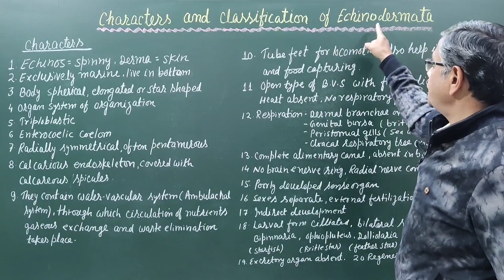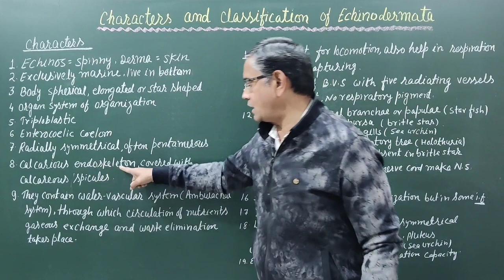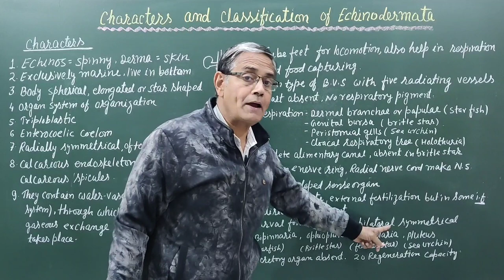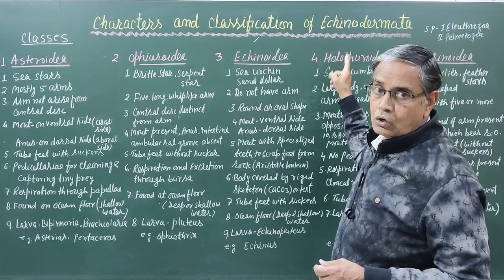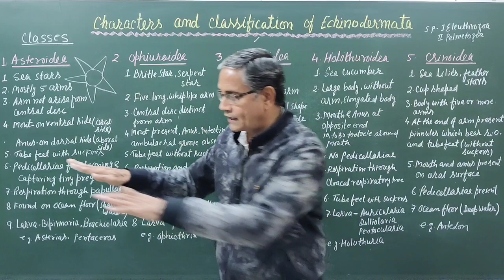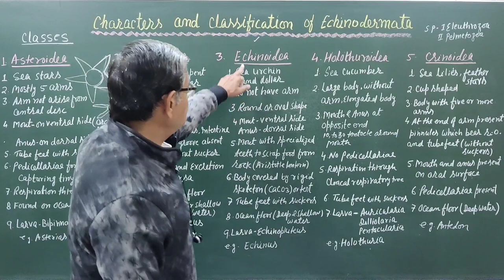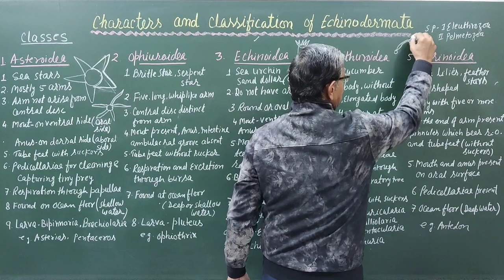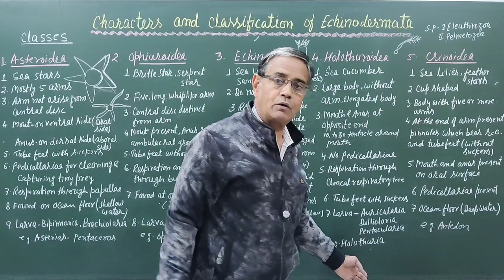Characters and Classification of Echinodermata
General characteristics of Phylum Echinodermata

    (Echinos: Spines; derma: Skin)
    Kingdom: Animalia
    Habitat: These are exclusively marine
    Grade of organization: organ system grade
    Germ layer: triploblastic
    Symmetry: Adults are radially symmetrical while the larvae are bilaterally symmetrical.
    Coelom: present ( coelomate)
    Body without segmentation
    The shape of the body is flat, star like, spherical or elongated.
    Head is absent
    Tube feet for ocomotion
    Presence of water vascular system, which circulate nutrient, gaseous exchange
    and eliminatio of waste product.
    Mouth is present on ventral side while anus is present on dorsal side
    Respiration: by papule, peristomial gills,  or clocal respiratory tree
    Nervous system: absent, they are brainless organism.
    Circulatory system: is reduced, heart is absent
    Blood has no pigment.
    Digestive system: complete
    Excretory system: absent
    Sexes: mostly dioecious, rarely monocious
    Reproduction:

    Sexual: by gamatic fusion
    Asexual: regeneration

    Fertilization: external
    Development: indirect with characteristic larvae

Classification of phylum Echinodermata
It is divided into 5 classes:
    Asteroidea
    Ophiuroidea
    Echinoidea
    Holothuroidea
    Crinoidea